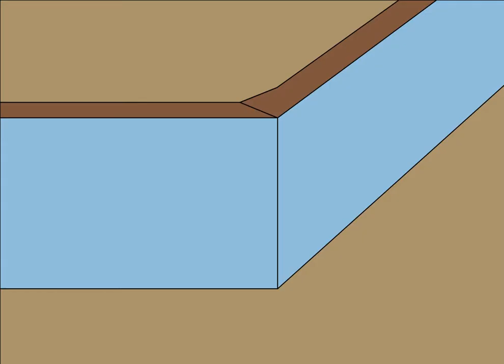Контр-Страйк 1.6 / Самый лучший шутер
Counter-Strike 1.6 (CS, Контра) — одна из самых распространенных сетевых игр в последние 10 лет. Особенно игра CS популярна среди подростков. Лет 10 назад игра была очень распространена в компьютерных клубах, а теперь — в сети Интернет, в домашних условиях каждого пользователя. Как несложно догадаться, игра относится к жанру FPS (стрелялка, шутер).